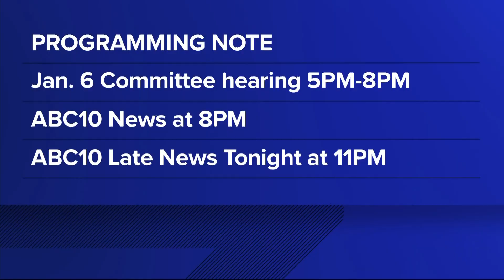What to expect from the January 6 primetime hearings at U.S. House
Our Alex Bell breaks down the unseen footage and documents U.S. House members plan to present at the committee hearing on January 6, 2021.